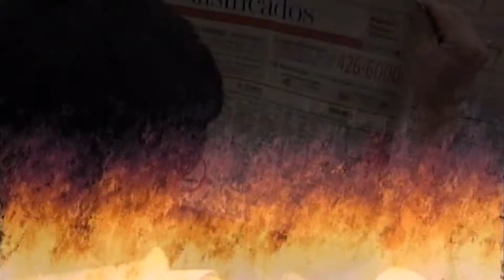Un pacto con el diablo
Una comedia de suspenso